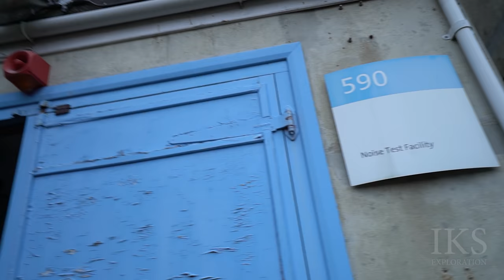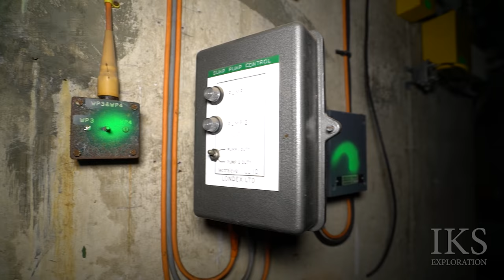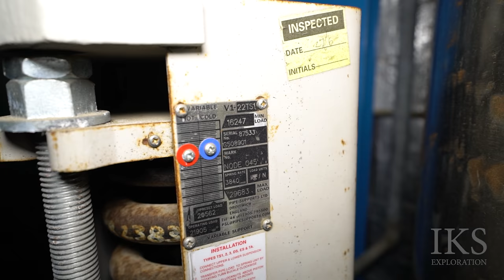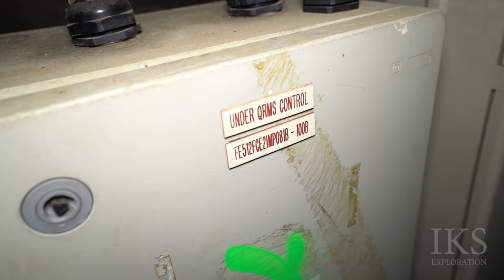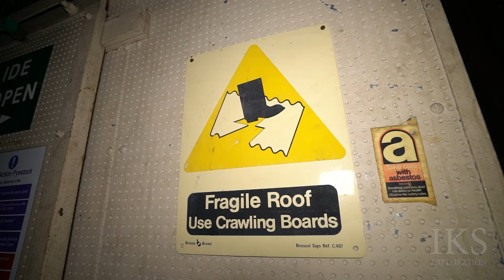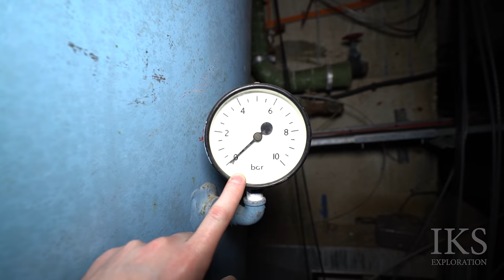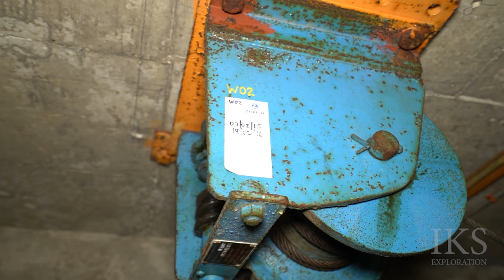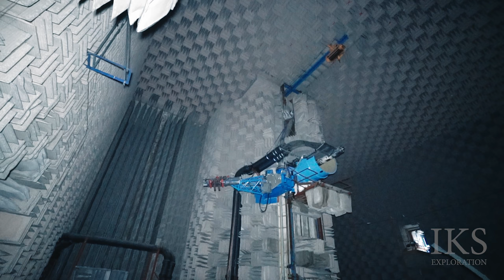Pyestock Anechoic Chamber - Episode 2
Episode 1

- FOR VIDEOS NOT AVAILABLE ON YOUTUBE -